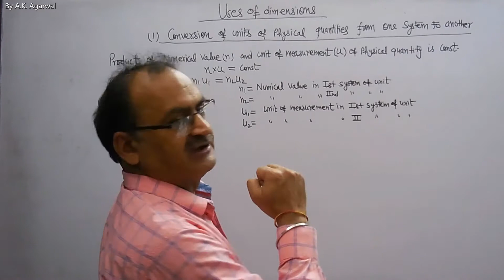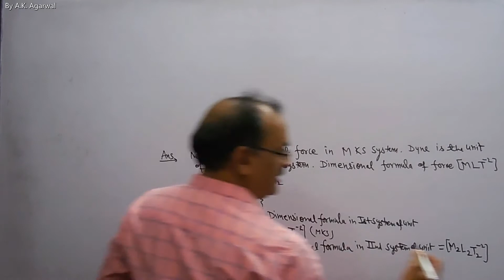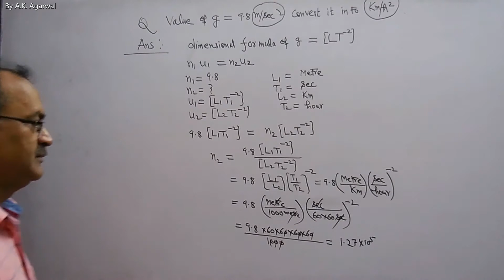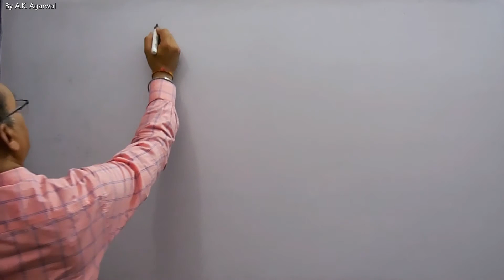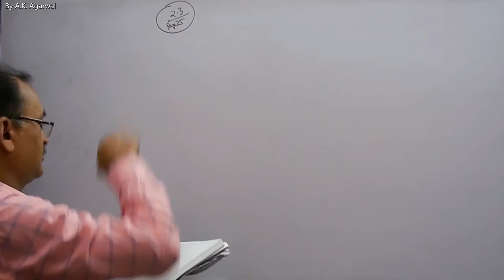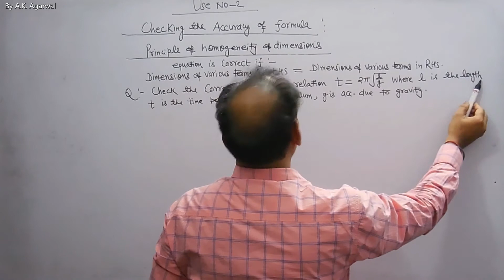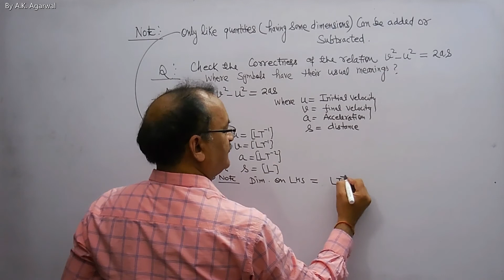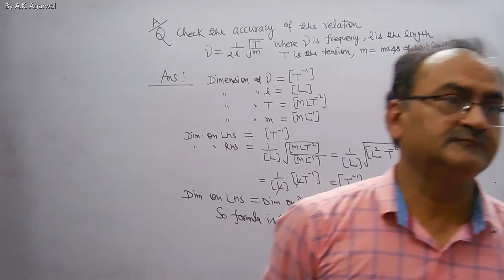P13: NUMERICALS ON DIMENSIONS PART 1, PHYSICS, CLASS 11, CHAPTER 2, NCERT SYLLABUS, A.K. AGARWAL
Hi Friends
In this video we study numerical on dimensions very very important questions.